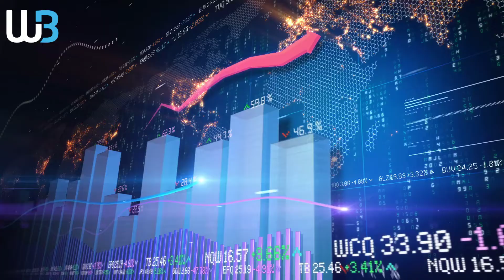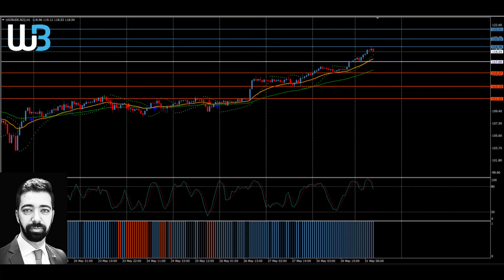Technical Analysis - WTI&BRE OIL (31.05.2022)